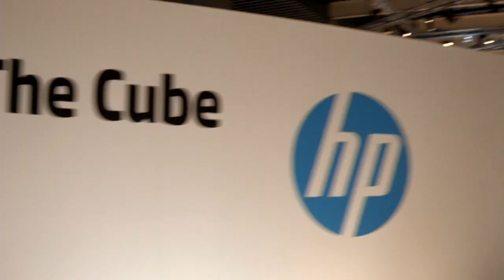Jeff Carlat & Brent Sullivan - HP Discover Barcelona 2013 - theCUBE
Jeff Carlat, HP, and Brent Sullivan, VMware, at HP Discover Barcelona 2013 with Dave Vellante